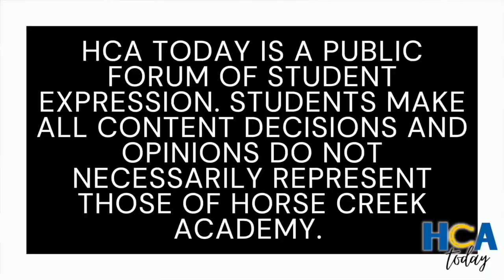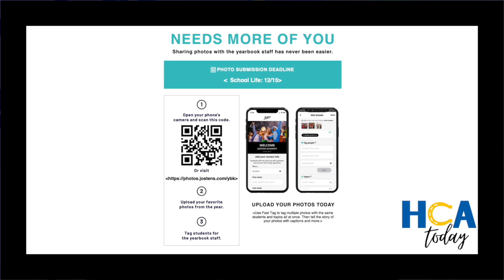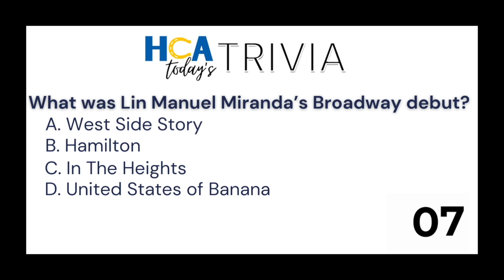HCA Today: September 20, 2024